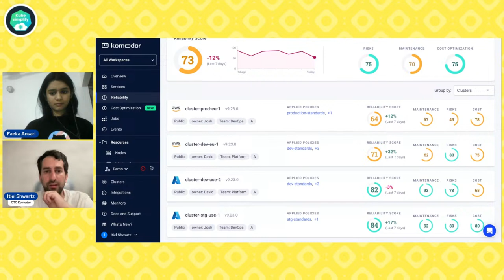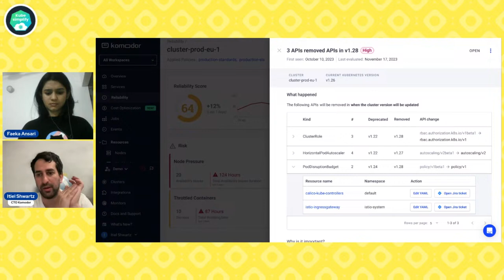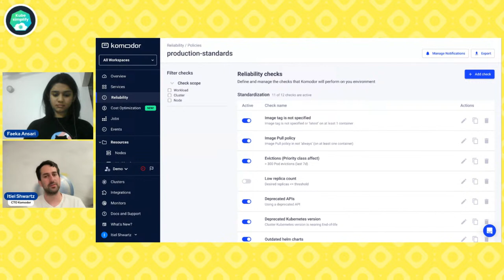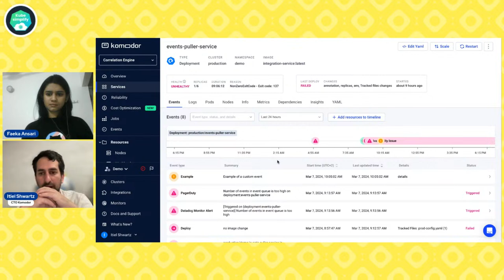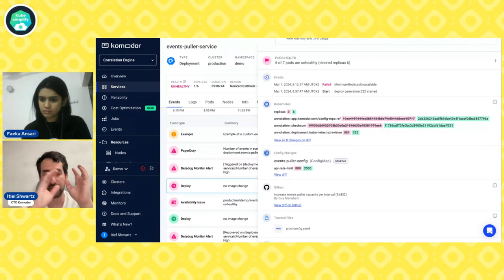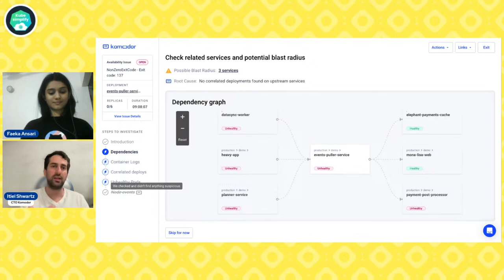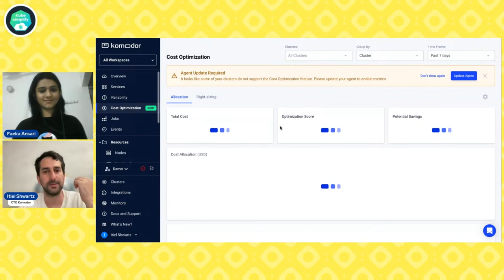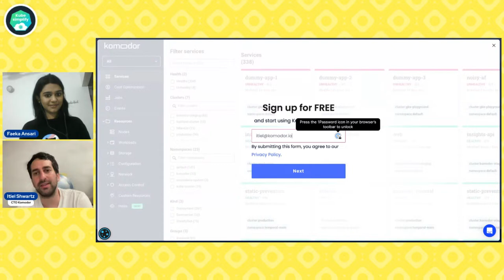Optimizing Kubernetes Reliability in 2024 with Komodor | Kubesimplify Webinar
🚀 Highlights:

1. Troubleshooting Made Easy: See how Komodor stands out with its awesome troubleshooting skills that keep your systems running smoothly.
2. Changing the Game: Find out how Komodor is making waves in the world of Kubernetes management by giving you top-notch solutions for better reliability.
3. Komodor's Two-Pronged Approach:
        - Reliability Management: Think of it as a 'mission control' for cluster operators, helping prevent issues before they happen.
       - Guided Troubleshooting: Made for non-experts, this helps end-users and developers fix problems when they pop up.

👩‍💻 Speakers:

Host - Faeka Ansari (@fykawise)
Speaker - Itiel Shwartz (@itielshwartz)